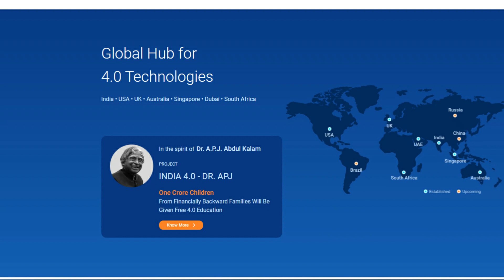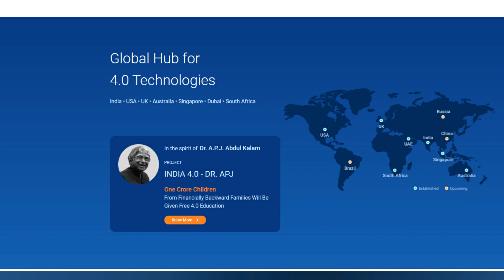INDIA 4.0 DR. APJ PROJECT | Education for One Crore Financially backward families Children | iB HUBS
Making India 4.0 Ready
Providing 4.0 Education to children and creating Role Models in every nook & corner of India.

Book Your Sessions today and don't miss a chance to learn about the right decisions to be taken at the right time about your career in Architecture or Interior Designing.
Book your 30 mins or 60 mins of absolute Personal Sessions today